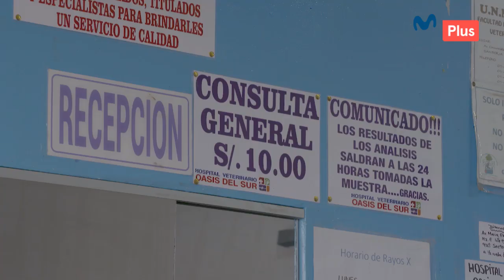Historias de Patas - Posta Oasis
¡Por más humanos como Francisco! 🙏
Dale play al video y descubre el "oasis" que ha creado este veterinario para continuar con su misión de salvar y ayudar a muchos animales, además de concientizar a los humanos sobre la tenencia responsable.